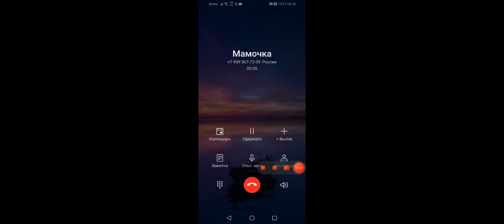Играю в standoff2